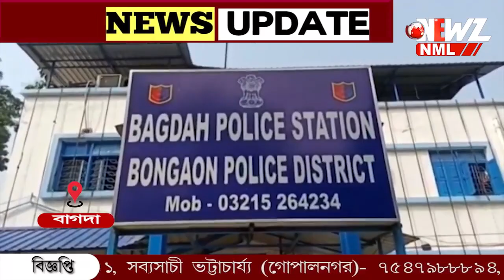গাঁজা পাচার করতে গিয়ে বাগদায় গ্রেপ্তার ৫ জন। ধৃত দের মধ্যে রয়েছে বনগাঁর বাসিন্দা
গাঁজা পাচার করতে গিয়ে বাগদায় গ্রেপ্তার ৫ জন। ধৃতদের মধ্যে রয়েছেন দুজন মহিলা। উদ্ধার ২২ কেজির বেশি গাঁজা। পাচারকারীরা বনগাঁ, বাগদা ও নদীয়ার বাসিন্দা।